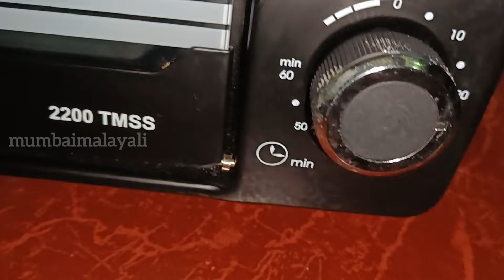കണ്ട് നോക്ക് ഈ കിടിലൻ Recipe!! | MUMBAI's staple food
Today's video is a mouth watering recipe of Vada Pav, a snack that is originally from MAHARASHTRA INDIA. Here, I shared the secret of making Pav & delicious Vada in this video.